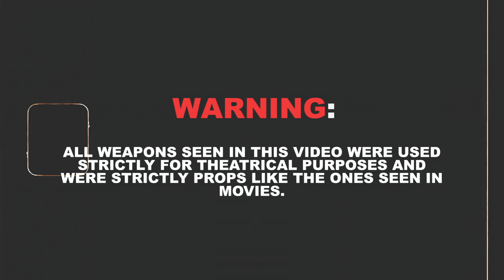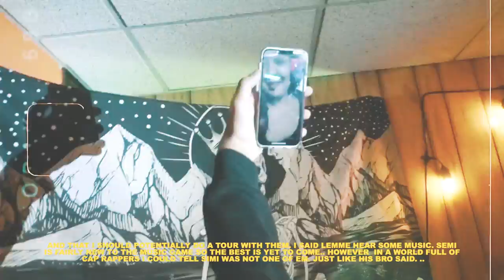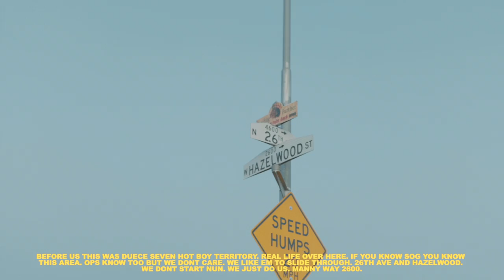ARIZONA HOOD TOUR: 26TH AVE & CAMPBELL (26TH AVE & HAZELWOOD)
Young 42 SEMI and the S.O.G FAMILY show yall what goes on around the 26th AVE & INDIAN SCHOOL AVE area.